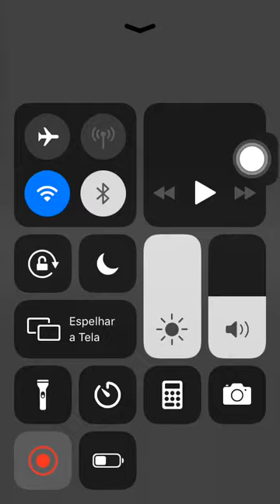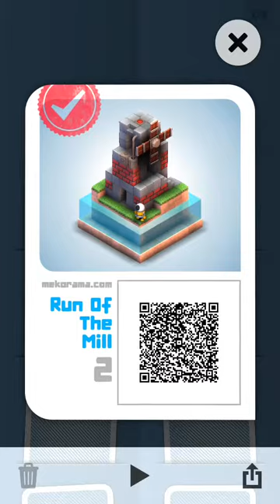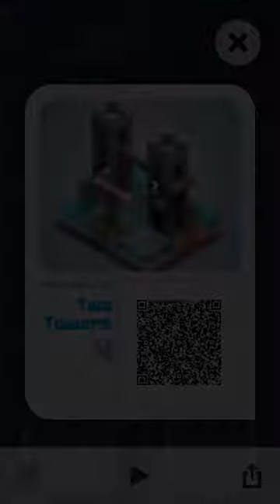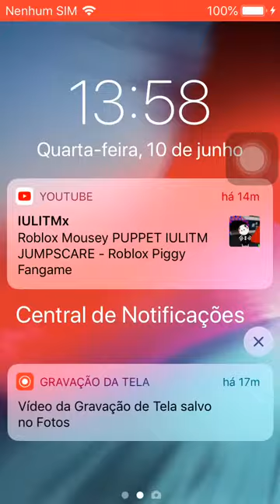Mekorama - iOS Gameplay